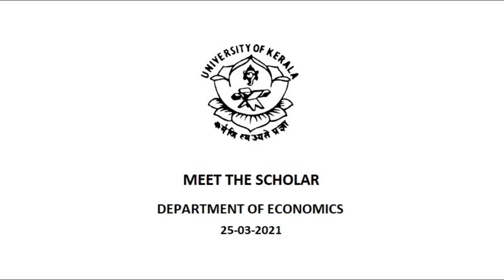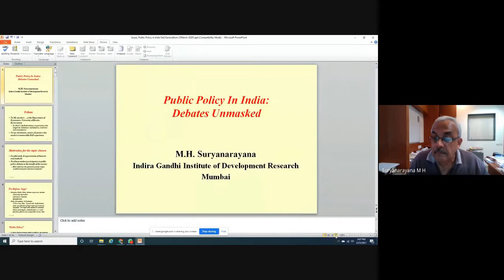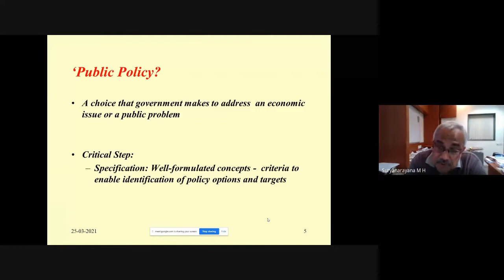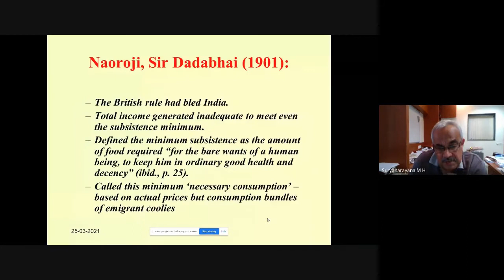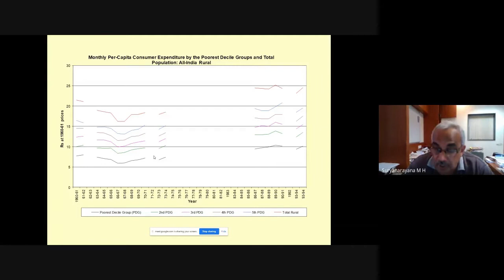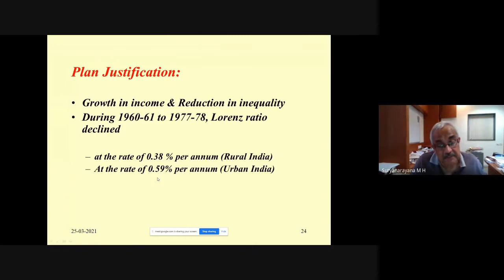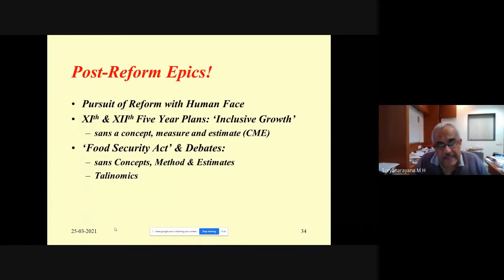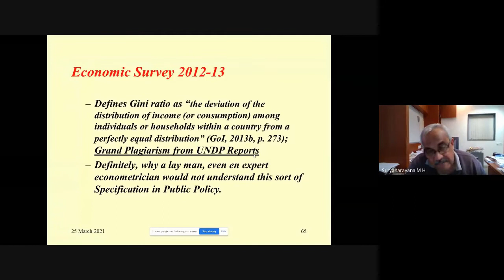Public Policy in India: Unmasking the Debates | Prof M. H. Suryanarayana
Prof M. H. Suryanarayana is with the Indira Gandhi Institute of Development Research (IGIDR)
Mumbai

Meet the Scholar Talk, Department of Economics and IQAC, University of Keraala